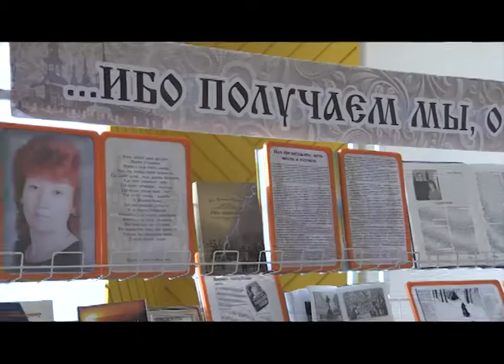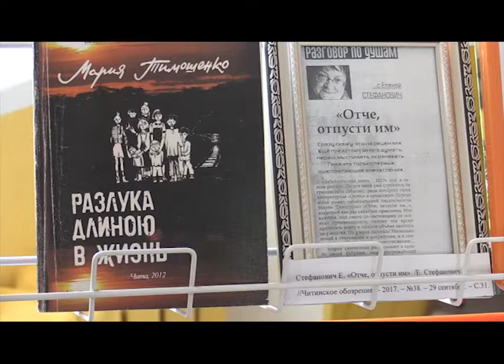Презентация книги забайкальской писательницы Марии Тимошенко прошла в Чите